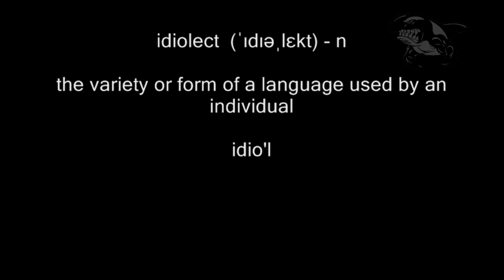Winston's Wisdom #3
Winston Peters has trouble with words.